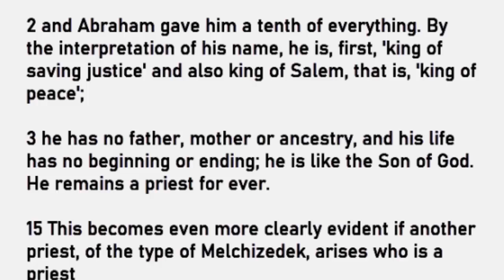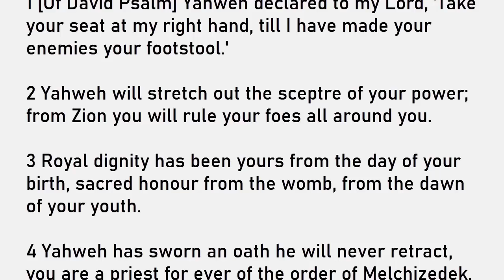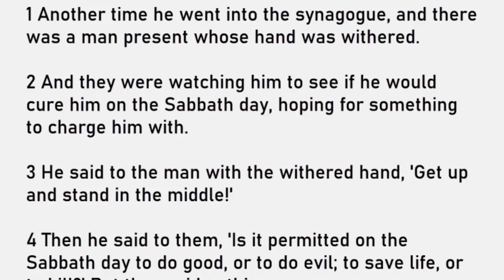Daily Reading for Wednesday January 18, 2023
Reading 1, Hebrews 7:1-3, 15-17
Responsorial Psalm, Psalms 110:1, 2, 3, 4
Gospel, Mark 3:1-6